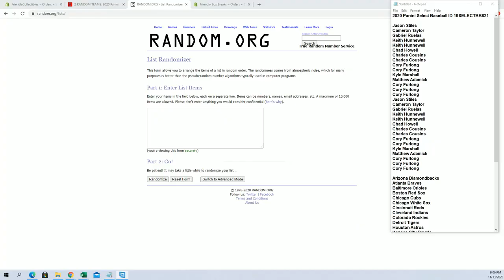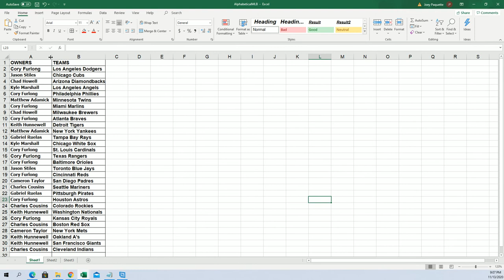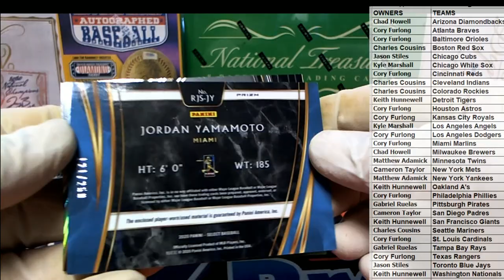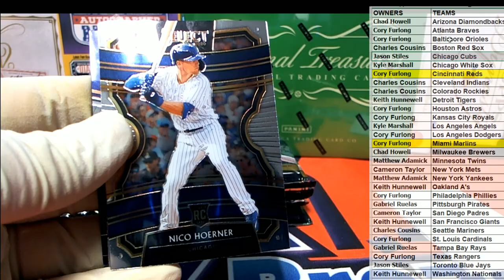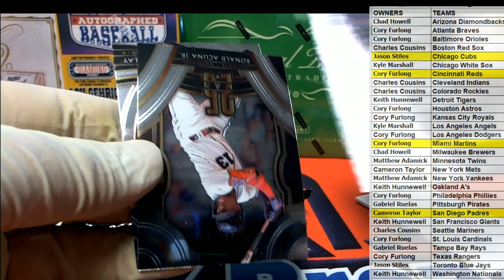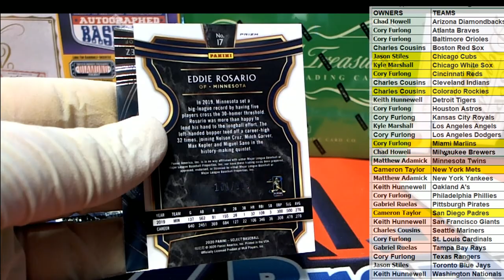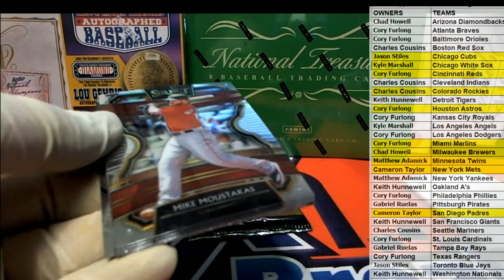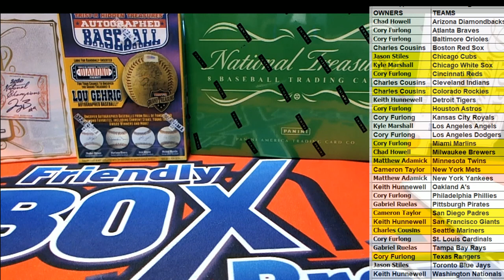2020 Panini Select Baseball ID 19SELECTBB821